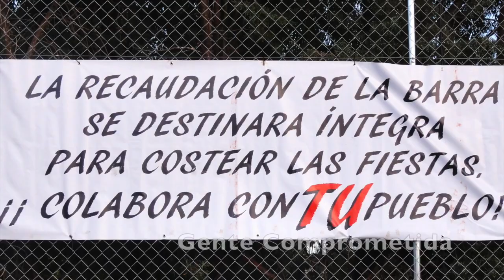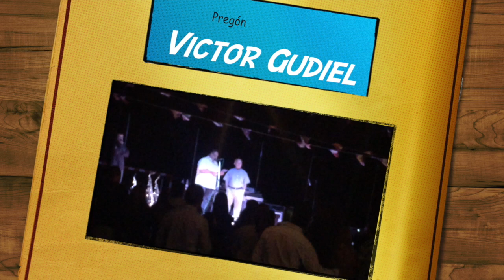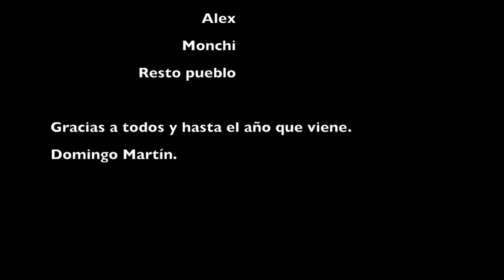Fiestas Navalmoralejo 2014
Este vídeo versa sobre Fiestas Navalmoralejo 2014